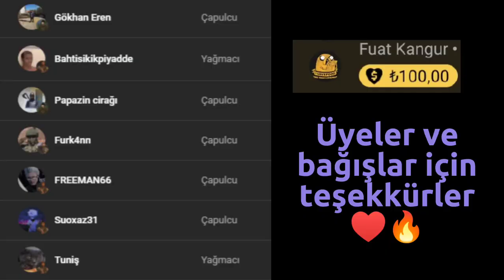Sarranid'le Oynayan🤢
Arkaplan müziği @Earyzz a aittir.